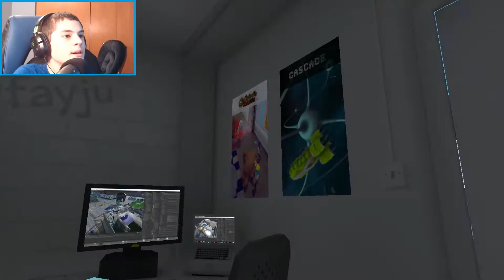World War Frog | Amazing Frog? #5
Amazing Frog(?) just got way more epic! While flying a cool drone I found, I stumble upon a mysterious green button on top of the tallest roof. When I finally make my way to the roof I hit the button and things change instantly. It turns out that button summoned tons of guns around the city. But will I use these weapons to start a war, or will I be a pacifist? The answer is pretty obvious.